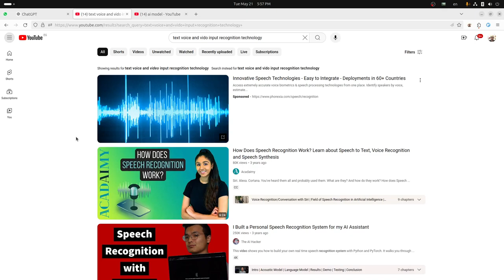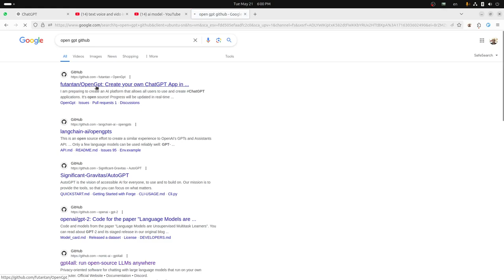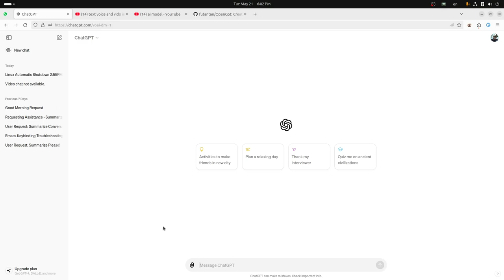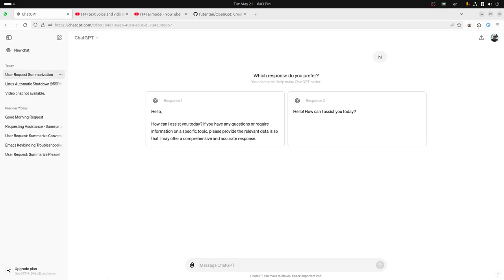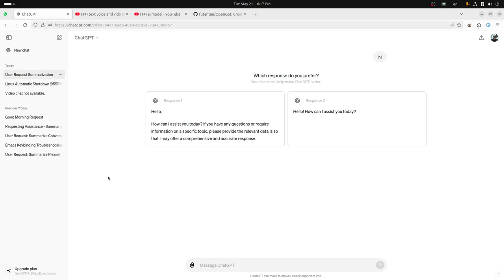الذكاء الاصطناعي ببساطة لغير المختصين في التقنية